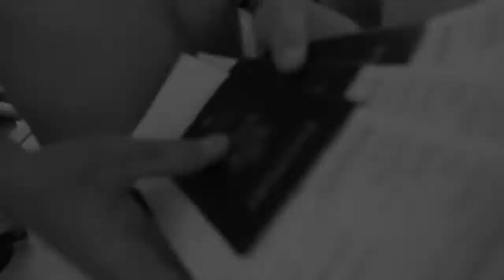Exuma Bahamas day trip Check out this cool Video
Exuma Pg Island Bahamas day trip Check out this cool Video.